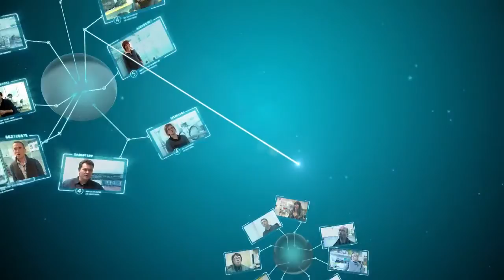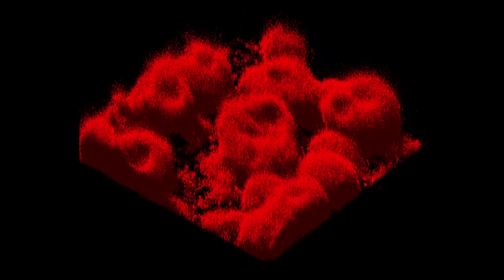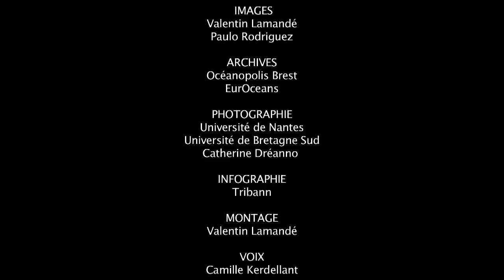EUROPOLEMER Biofilms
Les cités microscopiques